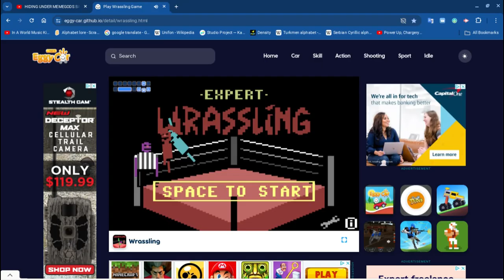Playing game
YEEHJAOOA